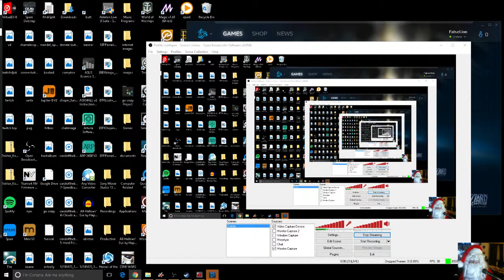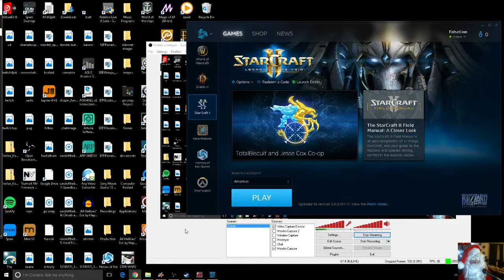Santa Claus fails at Starcraft 2